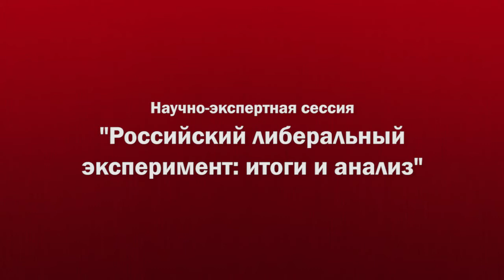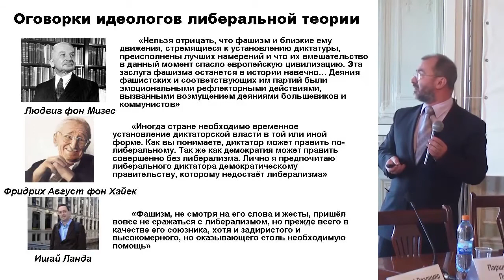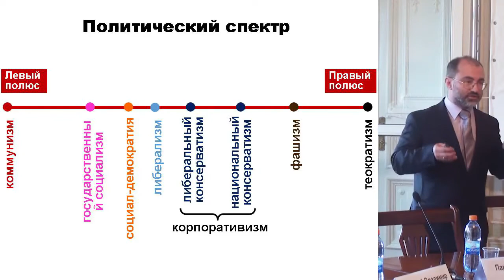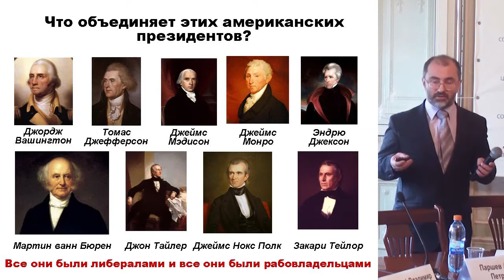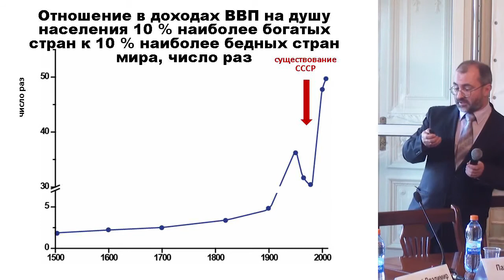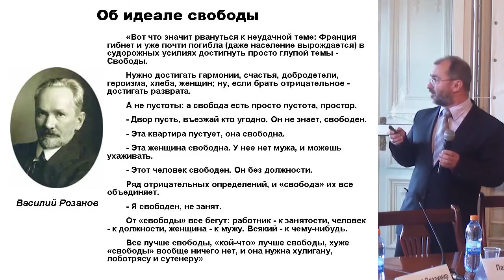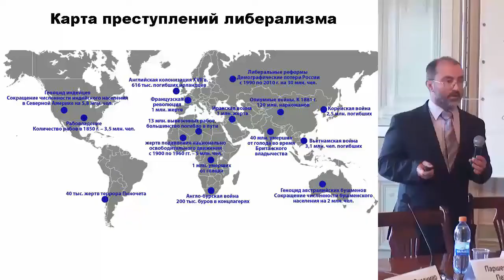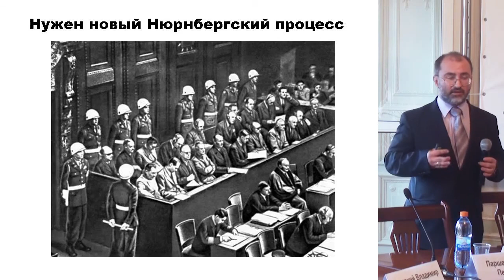Либерализм - первый шаг к фашизму.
Выступление доктора исторических В.Э. Багдасаряна на научно-экспертной сессии "Российский либеральный эксперимент: итоги и анализ"